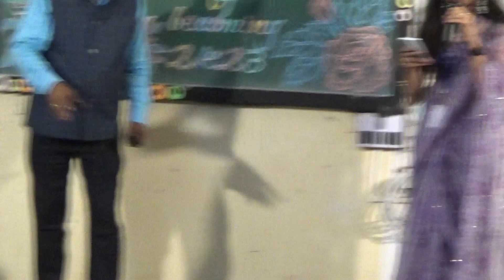Live Performance by Prof.Amal Kumar Mondal & Kiron during freshers welcome programme, Dept.Botany,VU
Videography: Dheeman Mondal, Roni Saha, Ayan Kumar Naskar